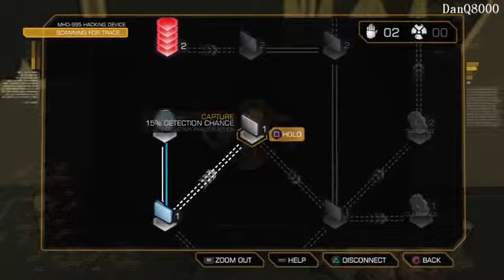Deus Ex Human Revolution HD Playthrough Part 30